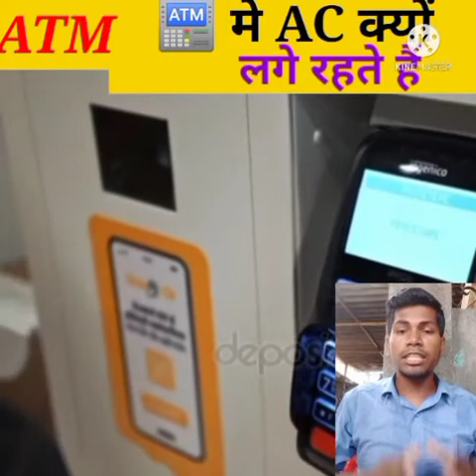ATM 🏧 के रूम में AC क्यों लगा रहता है//ATM room AC whey available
Thanks for_____________________
____________________chandan Kushwaha